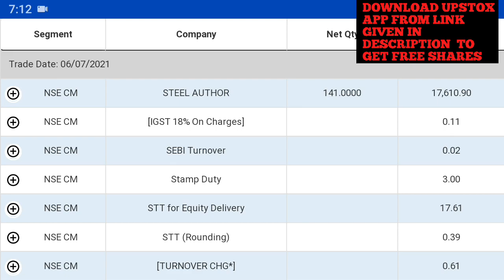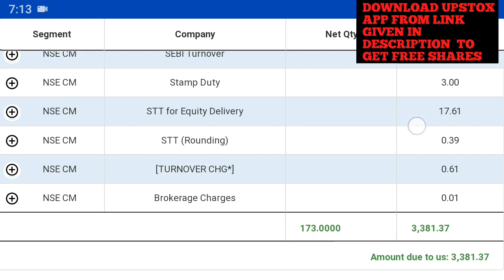Live showing charges on buying and selling of shares | hidden charges brokerage| transaction charges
open demat and trading account of upstox from link given below to get free shares

Hey, have you tried Upstox yet? I've been trading with them and thought you’d love it too! Upstox is one of India's largest and fastest-growing brokers with over 40 lakh users. The app is easy-to-use, for both pro traders and beginners, and allows you to invest in Stocks, Futures, Options, Mutual Funds, Digital Gold, and more. Opening an account is fast and paperless!